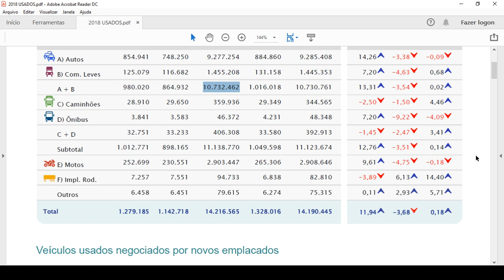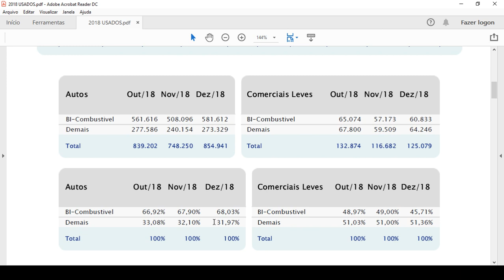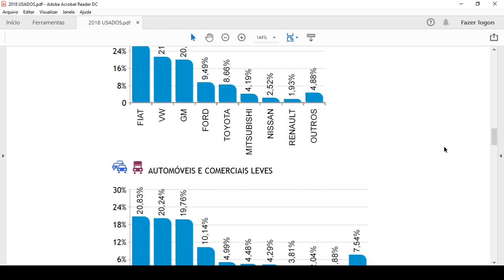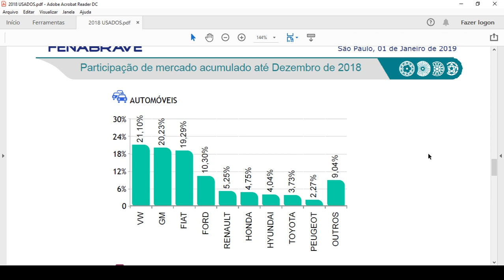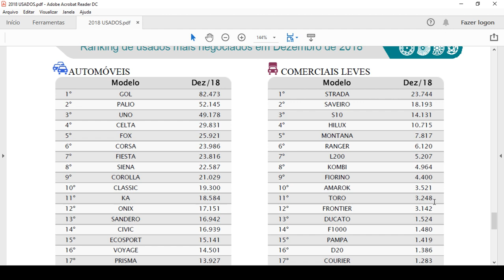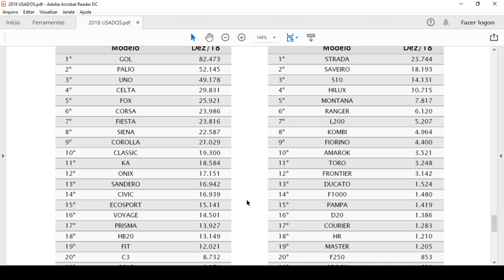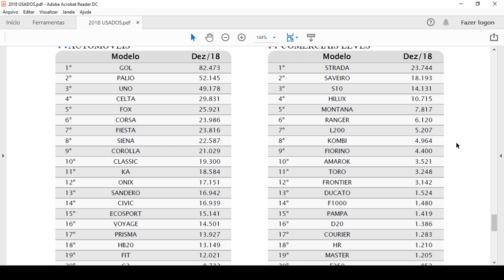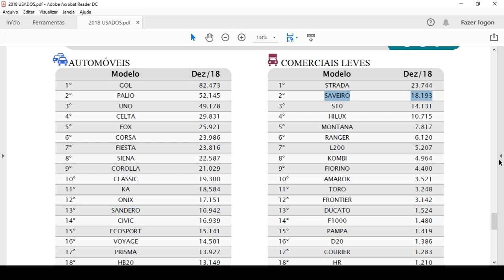USADOS Análise do resultado de dezembro/2018: Gol, Palio, Uno... quem tem história leva vantagem!